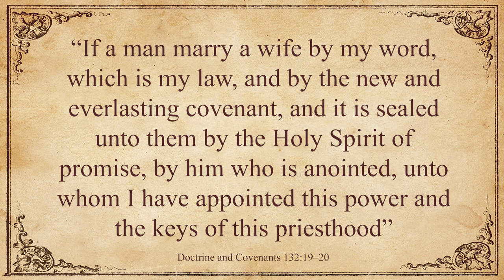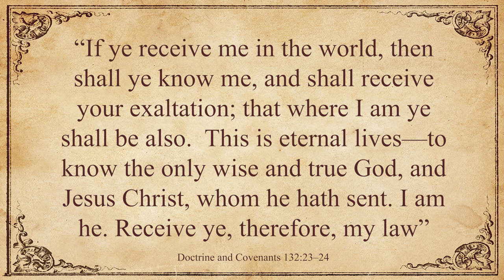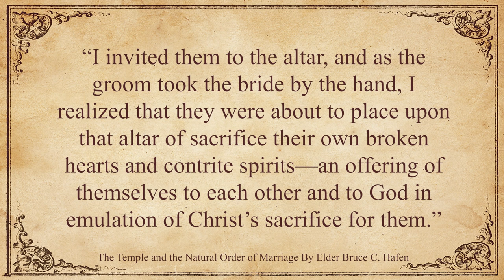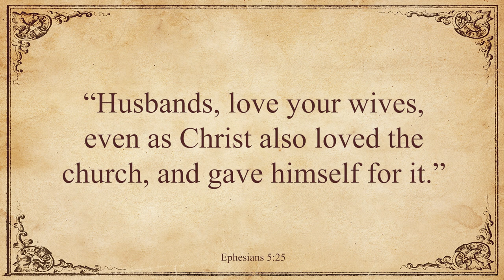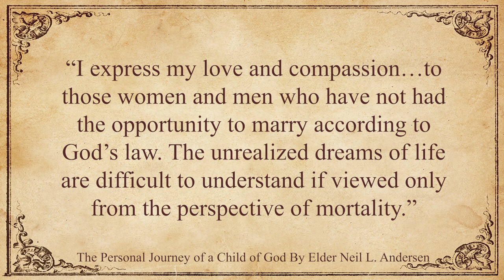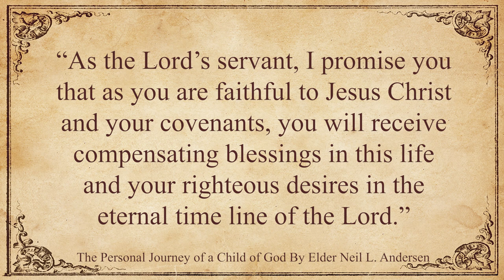Come Follow Me with John Hilton III (Doctrine and Covenants 125-132, November 8-14)